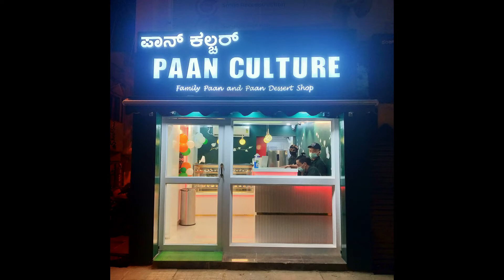Paan Culture Koramangala Bengaluru! Flavoured Paan-Blueberry, Bubblegum, Aamras & many more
Hello Everyone! I am just another foodie who loves to try new and amazing places and some great food!

Here's a new edition to Koramangla, Bangalore's night life! This newly opened place in Koramangala, Bangalore is dedicated to all things "Paan" and if you love that flavoured betel leaf then do visit this place for some amazingly flavoured paan! We tried their Bubblegum flavoured paan, Blueberry, Aamras, Maharaja Masala, 5 – Star and Chocolate Truffle.

All of these flavours were different but I personally loved the Aamras Flavour which was surely a winner with its unique mango flavour! Also, a must try are their Chocolate Paans. Do visit and enjoy!

Address: (Can be easily located on Google Maps)
Paan Culture
No. 956, 5th A Cross, 1st Main Cross, nr. Wipro park signal,
1st Block Koramangala, Bengaluru, Karnataka 560034.